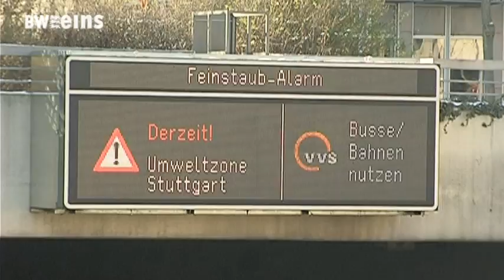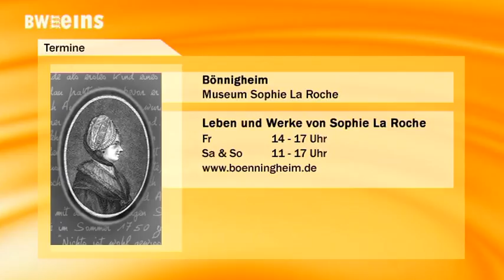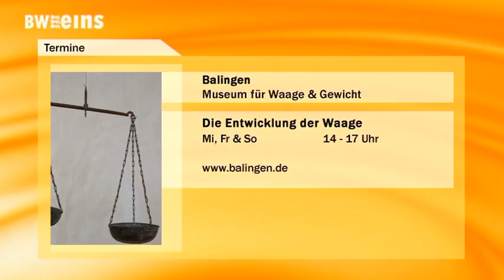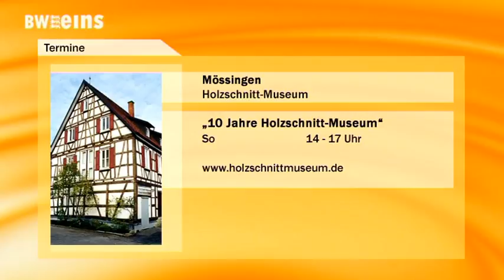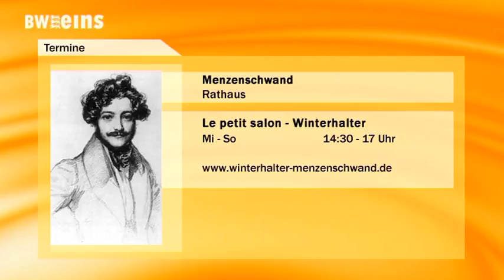BWeins Nachrichten 02.11.16.